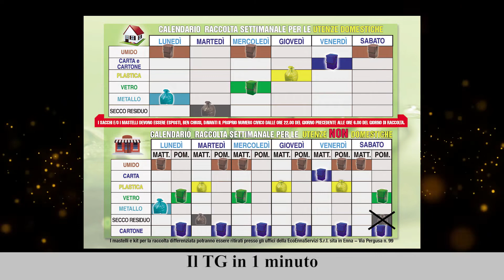Il TG in 1 minuto del 18/01/2022